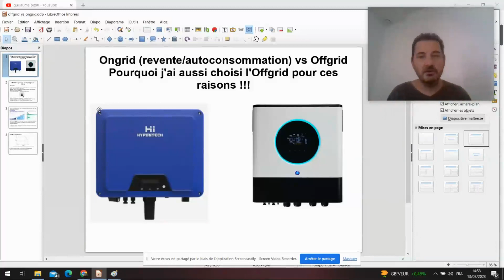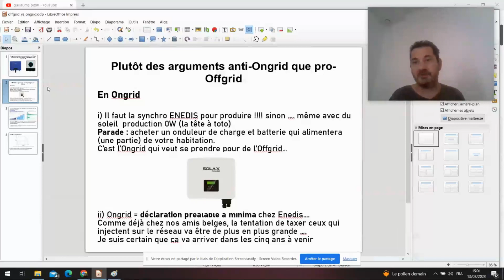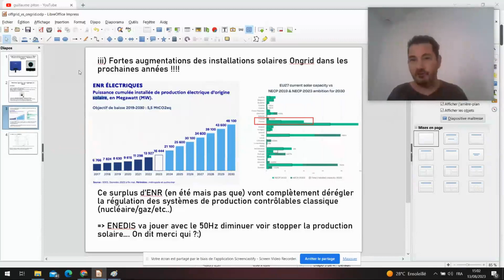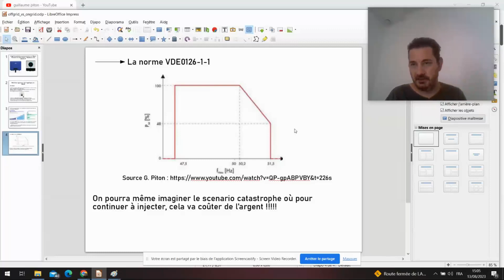Vlog #64 en route vers le photovoltaïque: pourquoi ne pas choisir les systèmes Ongrid (Putaclick)